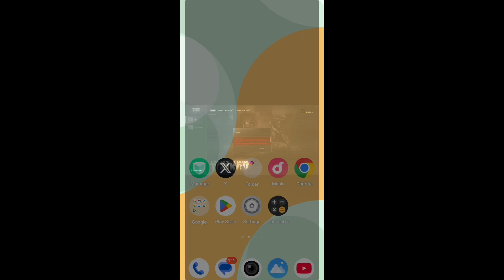How to Fix Escape From Tarkov Launcher Error | Status Code BadGateway | Tarkov error 0 | Server Down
How to Fix Escape From Tarkov Launcher Error | Status Code: BadGateway